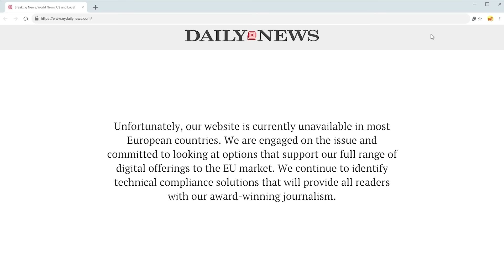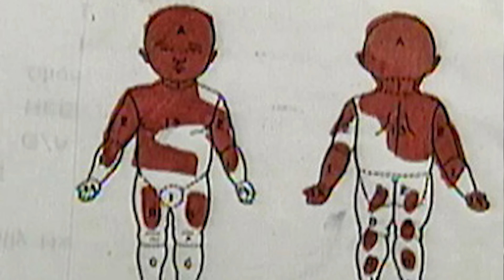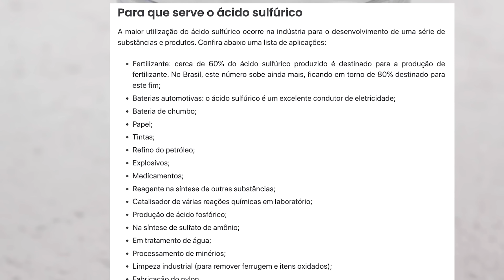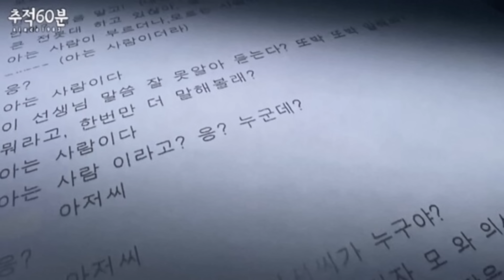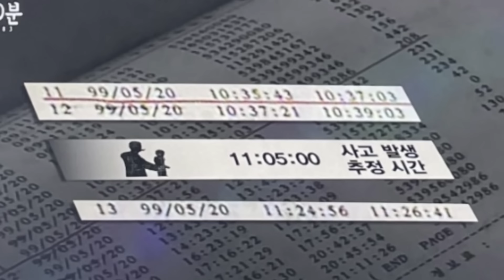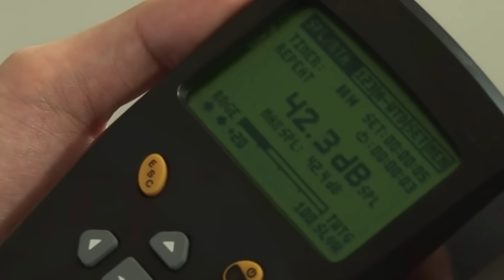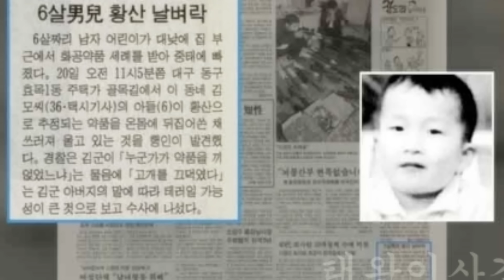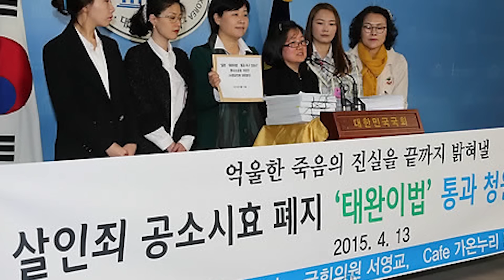MENINO DE 6 ANOS sofre ATAQUE COM ÁCIDO na Coreia do Sul | Caso KIM TAEWAN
Cafezinho Investigativo: casos reais, mistérios e lendas urbanas que aconteceram em países da Ásia. Hoje: caso de Lee Taewan, um menino de 6 anos que foi brutalmente atacado com ácido sulfúrico por um homem misterioso. Até hoje esse caso permanece um mistério sem solução.

QUEM SOU